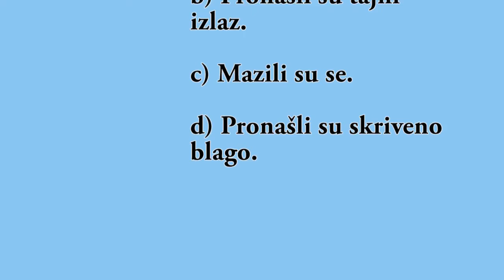David i Aleksandra pronasli stek Zadruga